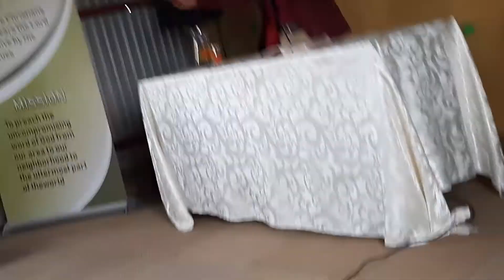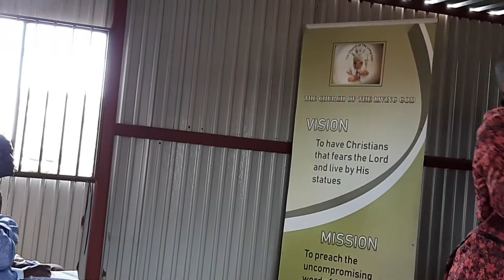Living in Mandate